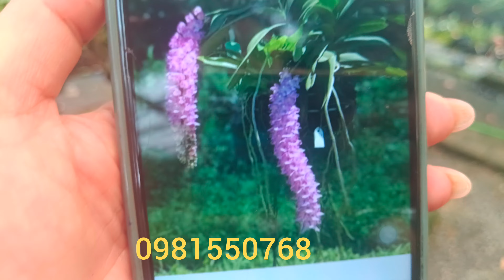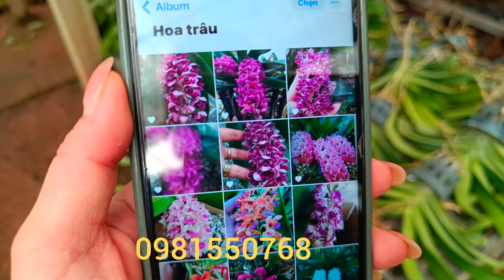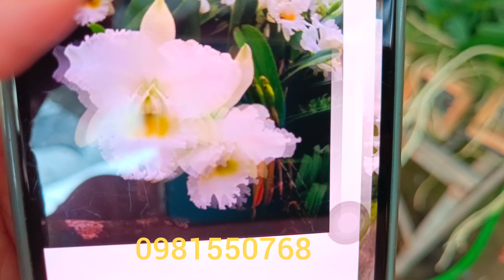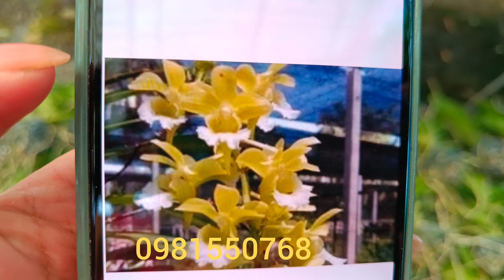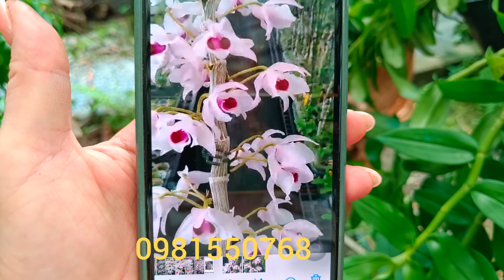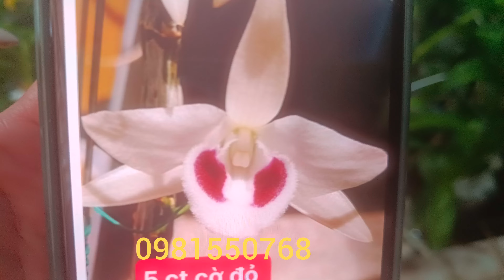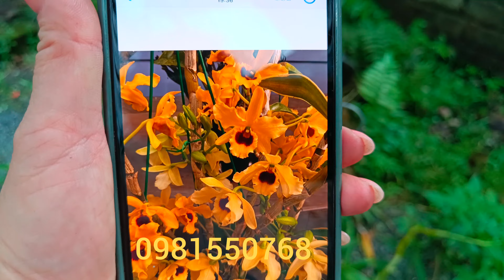Xả hàng mưa bão ...0981550768